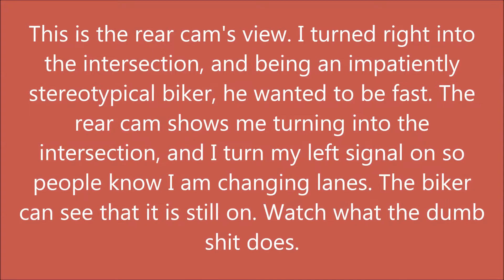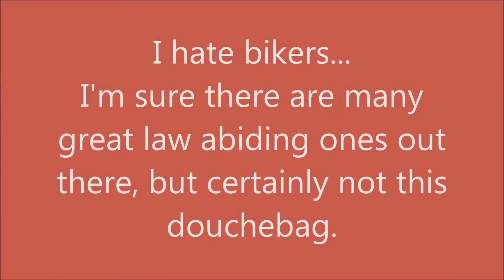Stupidest Biker EVER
I was turning right, and stayed in my same lane. I have my signal on to go to the left lane, and this biker pulls right beside me and almost hits me. Watch to see what happens!